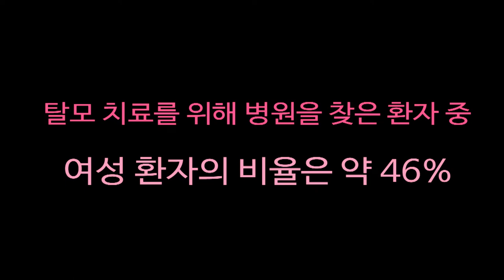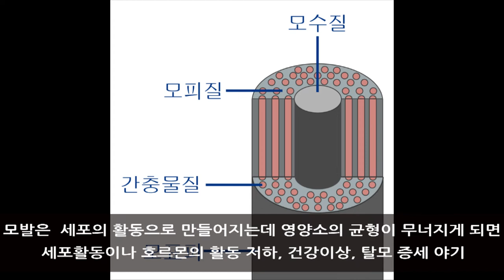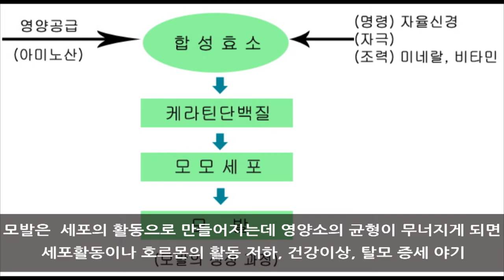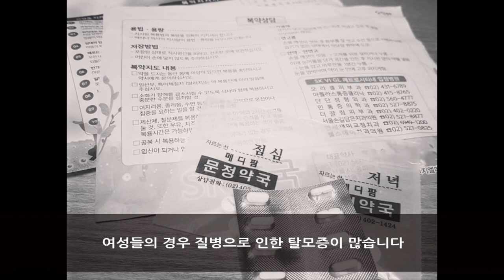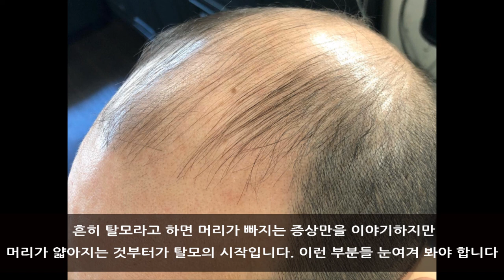여성탈모는 왜 점점 증가하고 있을까?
여성탈모는 왜 점점 증가하고 있을까요
여성탈모는 전체 탈모의 약 50%가 되었습니다.
그리고 한번 발생되면 남성탈모보다 더 치료가 어렵다고 합니다.

본인이 탈모가 의심되거나 걱정된다면
미리 미리 대처하여 탈모의 문제를 최소화하는게 중요합니다